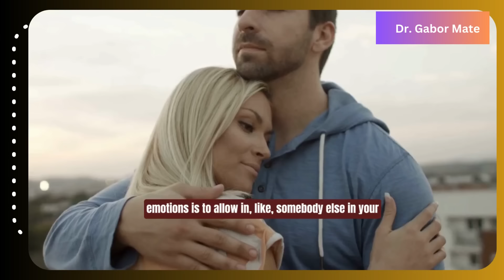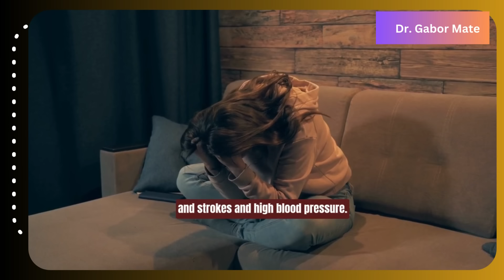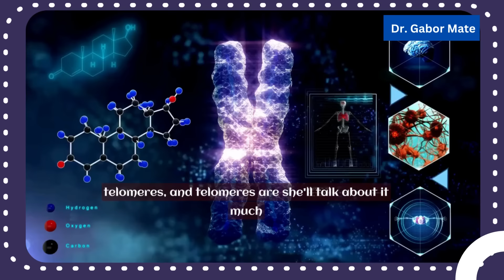How To Express Your Anger in a Healthy Way: Expert Advice from Dr. Gabor Maté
How To Express Express Your Anger in a Healthy Way: Expert Advice🔥

Do you struggle with your anger? In this video, Dr. Gabor Maté teaches you how to communicate with yourself properly without ruining your life. Dr. Gabor Maté discusses healthy rage expression in this enlightening discussion. Dr. Maté gives specific examples of how to express anger in a healthy manner and discusses the significance of addressing and processing anger. This interview must be watched for anyone trying to enhance their mental health and relationships. Dr. Gabor Maté shares his advice on managing your emotions and talking effectively. Discover how to express yourself without harming your relationships or your life. This video will help you regulate your anger and have a better, healthier life by providing practical techniques and real-world examples. Don't miss out on Your Inner Child Matters' must-see video!

Summary with timestamp:

0:00 - 1:30 Dr. Gabor Maté introduces the concept of healthy anger as a natural emotional response that serves to protect personal boundaries.

1:30 - 3:00 He engages the audience in an experiment to illustrate how expressing anger can be a healthy reaction to feeling threatened or uncomfortable.

3:00 - 4:30 Healthy anger is described as a boundary defense mechanism, signaling to others when their behavior is infringing on personal space.

4:30 - 6:00 Maté emphasizes that the purpose of emotions, including anger, is to invite in nurturing and supportive relationships rather than to create conflict.

6:00 - 9:2] Once healthy anger has served its purpose of establishing boundaries, it should dissipate, allowing for a return to calmness and connection.

🔔 Credit and connect: Very Special Thanks To Dr. Gabor Mate and Soren Gordhamer